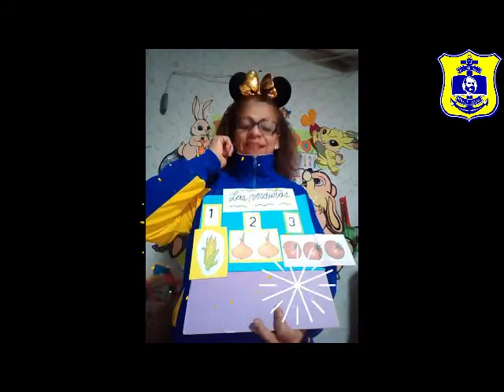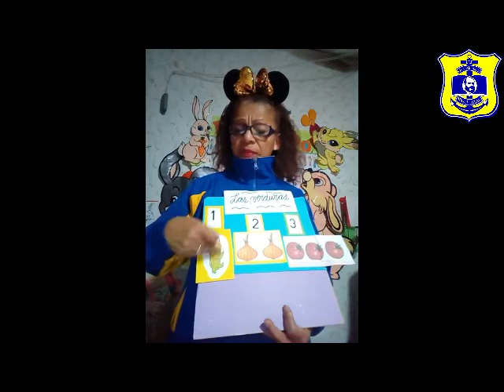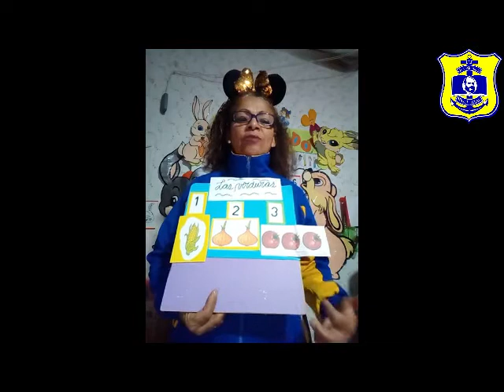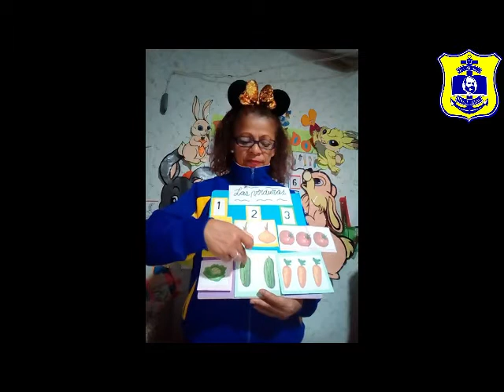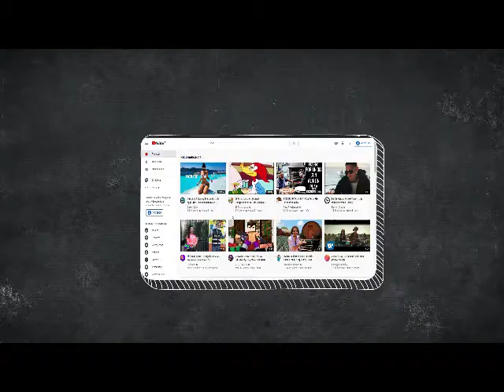Inicial 3 años Miss Julia - CTA - Las verduras - Martes 08/09 - GRAU 2.0